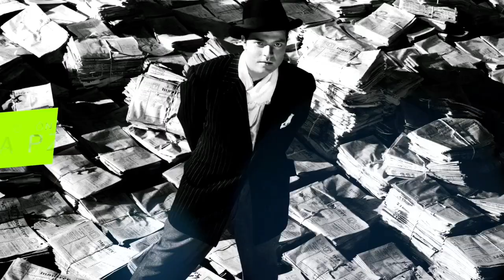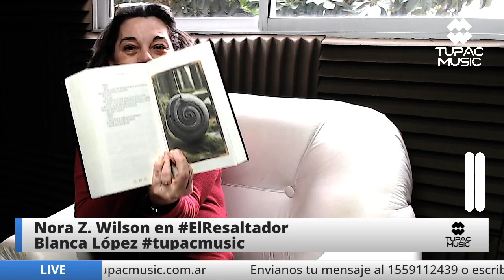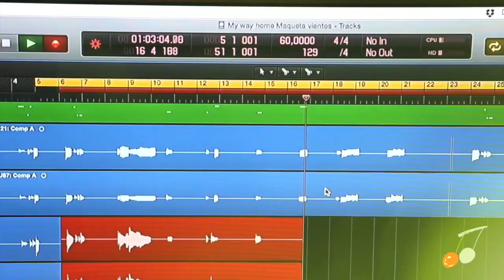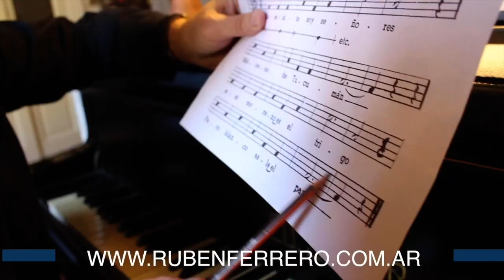"LA REBELIÓN DE LOS LOBOS"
*EL RESALTADOR | PODCASTING| TUPAC MUSIC*
Conducción: *Blanca López & Luis Digiano*

Acompañame en esta increíble fantasía histórica en la que Nora Z Wilson nos embarca, rodeándonos de magia, humor y muchas sorpresas.